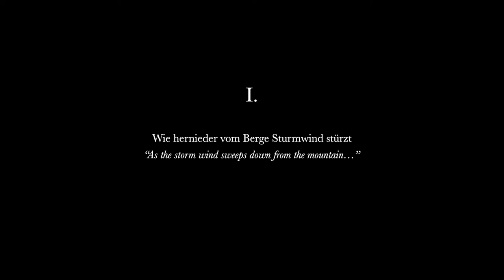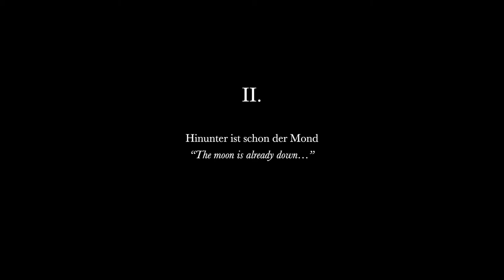5 antike Oden, Op. 57 - Hermann Reutter - voice, viola, and piano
5 antike Oden, Op. 57 by Hermann Reutter
Text by Sappho
Samantha Balboa, soprano
Ruben Balboa III, viola
Randall Frye, piano

Performed for the 2021 American Viola Society Festival
Young Artist Recital